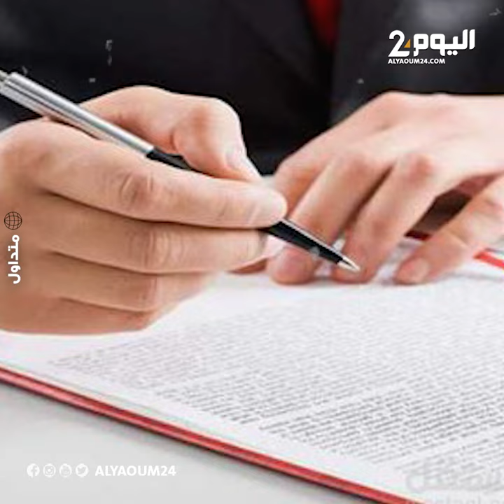كيف تستفيد من الدعم المباشر للسكن؟